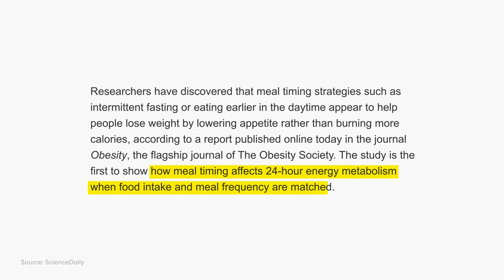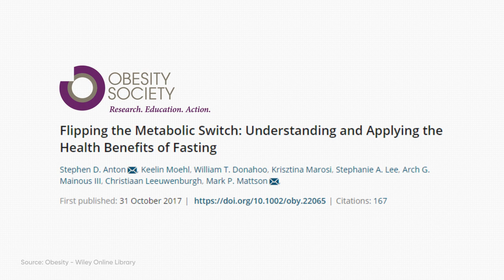Why you should fast tomorrow morning | Ronan Oliveira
Learn how to give your body a healthy and safe break from breakfast in Ronan Oliveira's FREE Masterclass. Take your health, weight loss, and longevity to a whole new level with Intermittent Fasting now

Maybe you should think about skipping more meals...

Unnecessary fat gain, brain fog, faster aging, a lack of energy… These are just some of the consequences of the constant flow of food that happens when you eat our typical three meals a day 🍳🍜🥗  —plus the snacks in between. As Vishen says in this video, you might be confusing the natural function of your body.

Constantly overworking your body doesn't give your body the natural time to process the food we carry around as fat in our bodies.

Watch the whole video to find out more.

About Ronan Diego de Oliveira:

💪 Ronan Oliveira is an international trainer, speaker, and Mindvalley's in-house health and fitness expert. His specialty is designing optimal science-based protocols that create quantum leaps in human wellness.

💪 Ronan is an in-demand collaborator for world-leading fitness experts like Ben and Michael Breus. He is also the creator of many of Mindvalley's bestselling health and fitness protocols, including 10x Fitness and the 28-day Intermittent Fasting Challenge with over 10,000 participants worldwide.

💪 Intermittent fasting is one of Ronan's key practices. His fasting journey began years ago with a fundamental mistake: he would fast to compensate for periods of binge eating. But while this approach did trigger some weight loss, it also fuelled his unhealthy eating habits and negatively impacted his health.

💪 Ronan soon realized this wasn't a problem with fasting itself but rather the way he approached it. Because while he was addressing when he was eating, he wasn't looking into the what, how, how much, or why.

💪 This breakthrough inspired Ronan to explore the science of fasting - and how the human mind can be harnessed to elevate fasting into a far more effective, struggle-free, and enjoyable process for optimal wellness. And in this Masterclass, you'll discover how to apply this process to your lifestyle for extraordinary results.

About the Masterclass "How To Build Your Intermittent Fasting Practice For Mind & Body:"

🕗 Why the standard approach to intermittent fasting fails most people: If you've listened to the average blog or social media guru, you may have been fasting the wrong way. Discover what's missing from the common approach to fasting and why most people can't stick to it or get optimal results.

🕗 The 5 most stubborn myths about fasting: Have you ever been told that fasting is difficult or dangerous? Unhealthy for women? Or that it leaves you starving all the time? Uncover the truths behind the myths, and never fall for the lies again.

🕗 The best and easiest way to fast for astonishingly effective weight loss: Find out how many hours, how often, and what you should avoid doing during your fast to burn fat quickly, sustainably, safely, and without starvation or suffering.

🕗 How to fast your way to a longer lifespan and regain your youthfulness: Apply this simple, scientifically proven tweak to your fasting routine to add years to your life, turn back the clock on premature aging, and look and feel younger than ever.

🕗 Pinpointing your personal fasting sweet spot: Learn how to adjust your fasting window accurately to fit any outcome you want, like weight loss, mental clarity, or longevity. You'll never again fast longer than you need to or be worried if you're fasting enough.

🕗 How to use fasting to supercharge your workouts: Some people believe fasting reduces the benefits of exercise. Not only is this scientifically inaccurate - but by following these steps, fasting can even be used to increase your gains, multiply your benefits, and burn more fat with each workout.

🕗 Struggling to stay disciplined? Use this ingenious mind hack to stay on track: Many people find it hard to be disciplined and consistent with their fasting practice - especially when life gets overwhelming or stressful. This simple psychological trick solves that problem forever.

🕗 The secret beverage that dramatically amplifies the benefits of fasting (not water): It's a drink countless people love - and you'll love it, even more when you discover how it increases your fat cell burning potential and helps speed up your body's regenerative processes.

🕗 You'll emerge from this Masterclass with a whole new understanding of intermittent fasting. And you'll know exactly how to start using this practice the right way to transform all your markers of health: mind, body, and soul.

Enjoy the best results of a solid and personalized Intermittent Fasting practice, from weight loss to longevity. Check out Ronan's brand new Masterclass here now